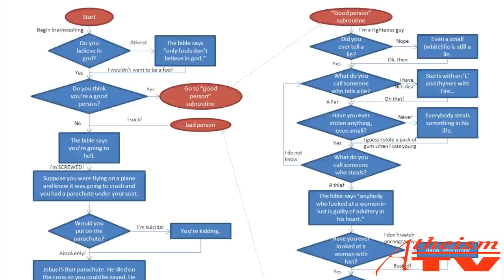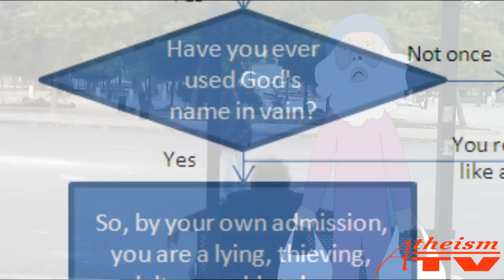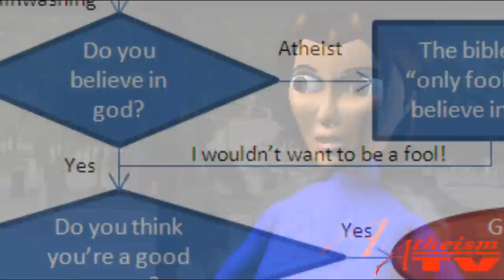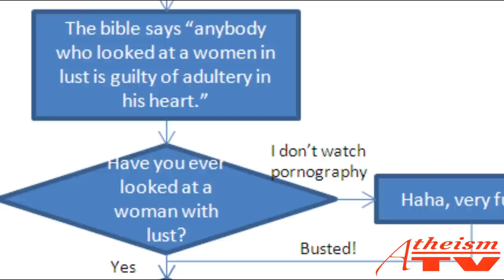Banana Man & CrocoDuck Boy - E02 - Robanana Man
This video is a collaboration between BionicDance, TheLivingDinosaur, and AtheismTV.

It is a parody of Ray Comfort and Kirk Cameron. This dynamic pair are running the YouTube channel TheWayOfTheMaster
They pretty much always use the same arguments over and over again. Here's a flowchart of their way of thinking:

Since they rarely venture outside this flowchart, a robot could do this work.

Or could it?